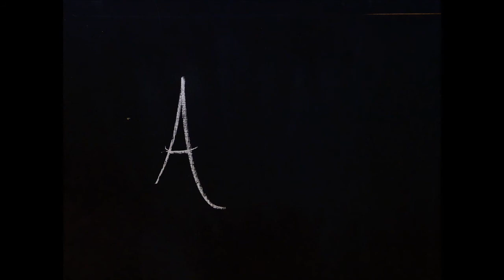AVALON: A level Film.